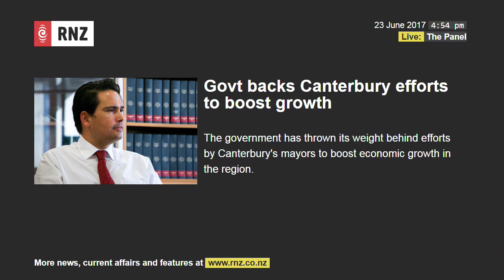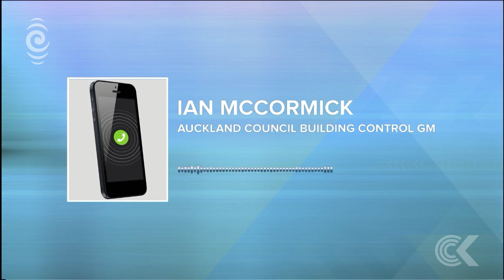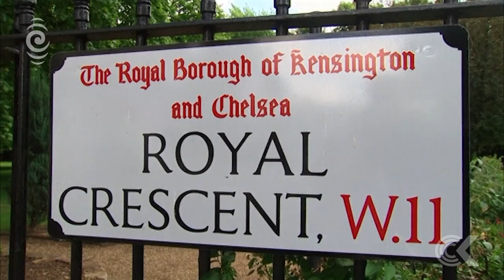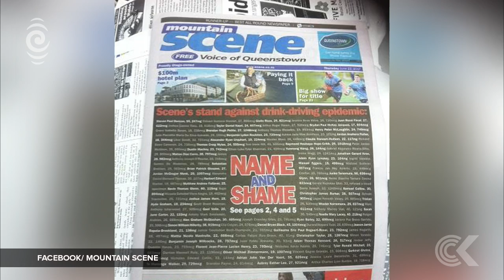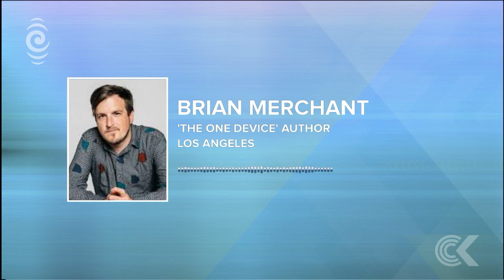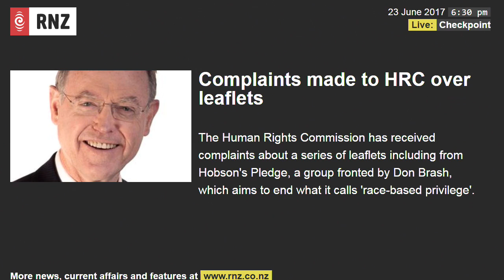RNZ Checkpoint with John Campbell, Friday 23 June, 2017